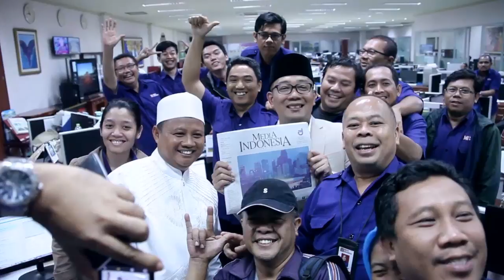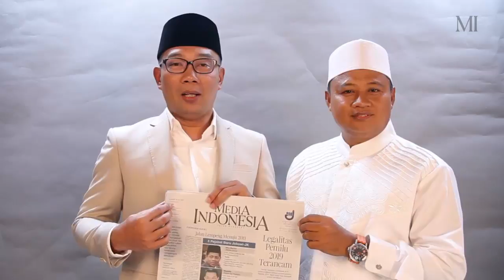Kang Emil dan Kang Uu Ucapkan Selamat Hari Jadi kepada Media Indonesia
Pasangan calon Gubernur dan Wakil GubernurJawa Barat Ridwan Kamil dan Uu Ruzhanul Ulum berkunjung ke ruang redaksi Media Indonesia, Kamis (18/1) malam. Tidak hanya menyapa dan bersilaturrahmi dengan awak redaksi, kedua paslon itu juga mengucapkan selamat kepada Media Indonesia yang berulang tahun ke 48 pada Jumat (19/1).